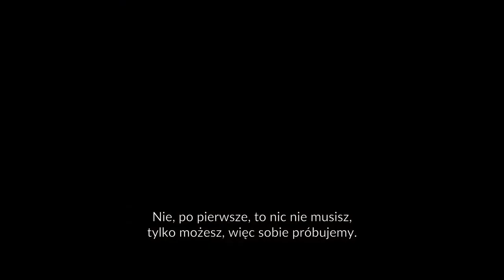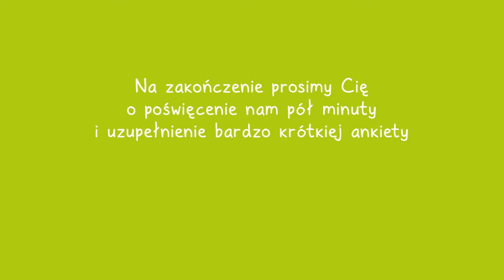ONKOPRADNIK 2: Jedzeniowa NIE-MOC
Czy jedzenie i psychologia to tematy pokrewne? Okazuje się, że bardzo.  Powiemy o tym, jakie trudności z jedzeniem mogą pojawić się w trakcie leczenia onkologicznego i jakie mogą być ich przyczyny.  Poruszymy temat budowania zdrowych nawyków oraz zapytamy dietetyczki Kasi Stankow jakie ma wskazówki dla rodziców w obszarze żywienia dziecka z chorobą onkologiczną.

Realizacja:  KlipKamera i Kava 360 dla Fundacji ISKIERKA, maj/czerwiec  2022 r.

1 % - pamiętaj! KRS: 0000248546